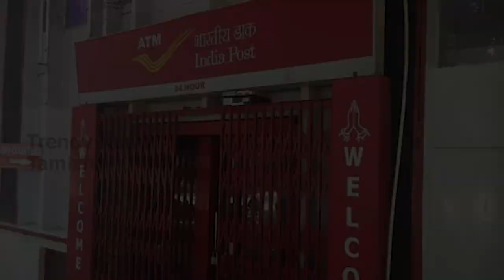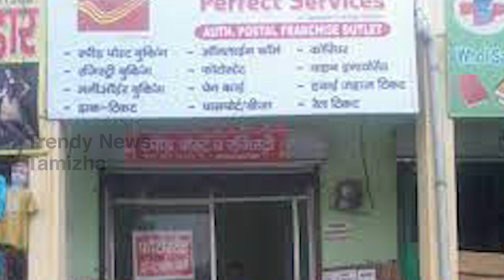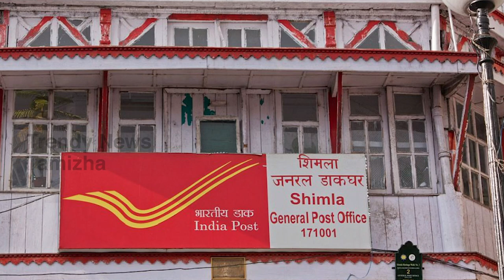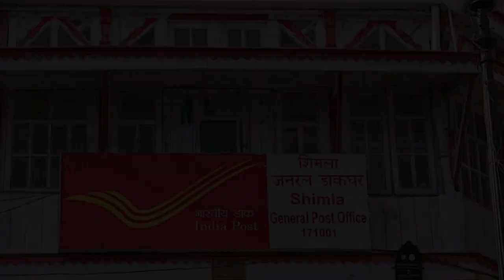How to start post office Franchise business in Tamil [Post office schemes]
Starting a post office franchise business in Tamil can be a great investment opportunity for entrepreneurs looking to establish themselves in the financial services industry. Post offices offer a wide range of savings schemes and investment options, making them a popular choice among individuals and small businesses.

Starting a franchise business can be an exciting and rewarding opportunity for entrepreneurs looking to invest in a proven business model. The Indian postal service, also known as the post office, is one such business opportunity that can be explored by interested individuals. In this article, we will provide a comprehensive guide on how to start a post office franchise business in Tamil Nadu.

The Indian postal service has been serving the country for over 150 years and has grown to become one of the largest postal networks in the world. With over 154,000 post offices across the country, the postal service plays a vital role in connecting people, businesses, and governments across India. The post office provides a range of services, including mail delivery, money transfers, savings schemes, and insurance.

Franchising with the post office is a great opportunity for entrepreneurs to leverage the brand recognition and reputation of the postal service while providing valuable services to the local community. The post office franchise model is ideal for individuals looking to start a business with low startup costs and minimal risk. Here are the steps to start a post office franchise business in Tamil Nadu.

Research the post office franchise business model
Before investing in a post office franchise, it is important to conduct research on the franchise business model. The post office franchise model is managed by the Department of Posts, which is a government agency responsible for the postal service in India. The Department of Posts has set up a dedicated website that provides information on the franchise business model, including the eligibility criteria, investment requirements, and application process.

The post office franchise model allows individuals to open a franchise in their local area and provide basic postal services to the community. The franchisee will receive training and support from the Department of Posts on how to operate the franchise and deliver services to customers.

Meet the eligibility criteria
To be eligible to apply for a post office franchise, applicants must meet the following criteria:

The applicant must be an Indian citizen
The applicant must be at least 18 years old
The applicant must have a permanent residential address in the local area
The applicant must have a clean criminal record
Identify a suitable location
The post office franchise can be set up in any area that is not currently serviced by a post office. It is important to identify a suitable location that is easily accessible to the local community and has sufficient space to set up the franchise. The Department of Posts will conduct a site inspection to ensure that the location meets their requirements.

Once the eligibility criteria have been met and a suitable location has been identified, the applicant can submit the franchise application to the Department of Posts. The application form can be downloaded from the Department of Posts website or obtained from the local post office. The application must be accompanied by the necessary documents, including proof of identity, proof of residence, and investment details.

Attend the training program
If the application is approved, the franchisee will be invited to attend a training program organized by the Department of Posts. The training program will provide the franchisee with an overview of the franchise business model, operational procedures, and customer service standards. The franchisee will also receive training on how to use the post office software system and how to handle financial transactions.

Set up the franchise
Once the training program is completed, the franchisee can set up the franchise at the designated location. The franchisee will be responsible for setting up the infrastructure, including furniture, computer systems, and communication equipment. The Department of Posts will provide guidance and support throughout the set-up process.

Start operating the franchise
Once the franchise is set up, the franchisee can start operating the business and providing postal services to the local community.